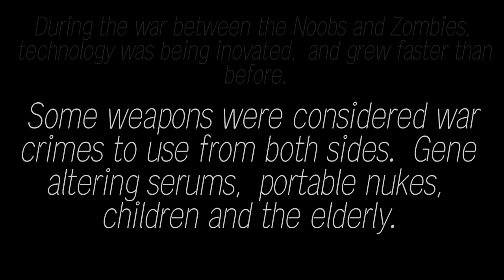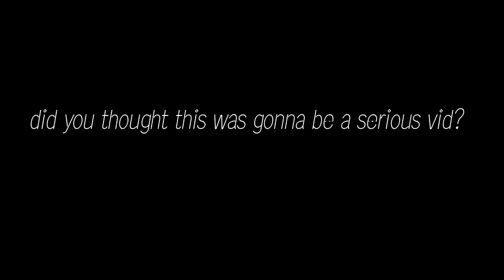The Noobs Vs Zombies Lore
I don't know what to add here.